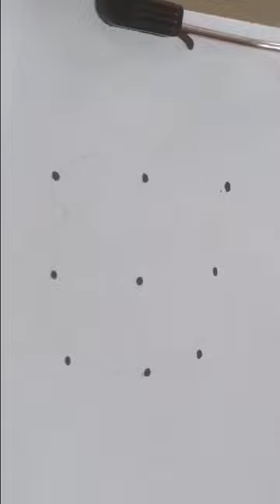9 .. dots=Rose 🌹🥀easy